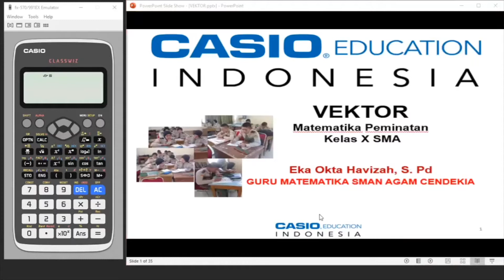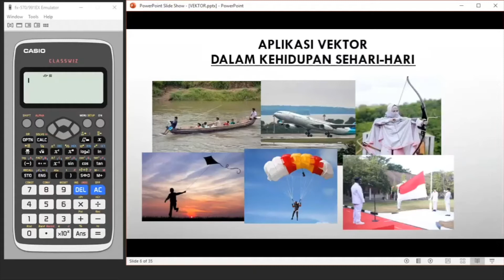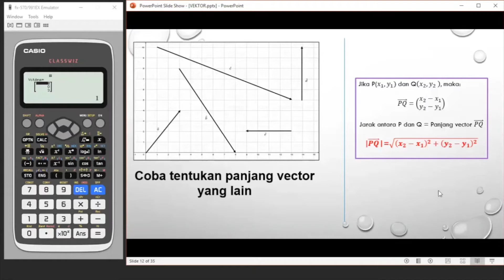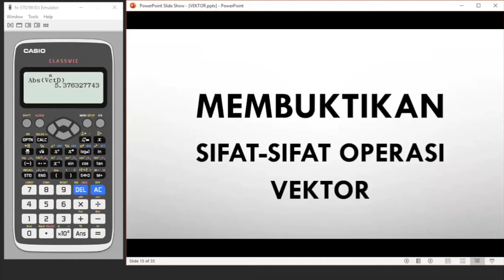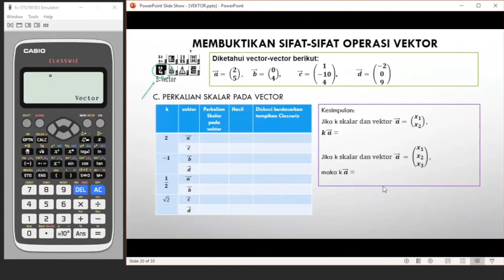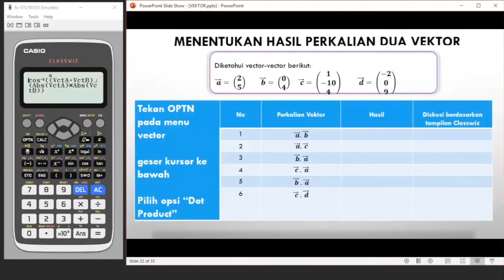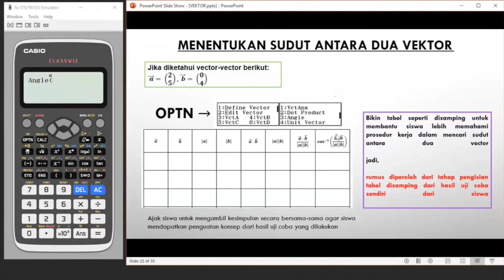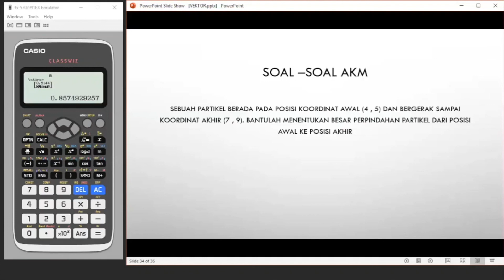Eksplorasi Vektor dengan ClassWiz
"Vektor berpengaruh besar terhadap keberadaan suatu lokasi di tinjau dari tempat yang  bergerak . Teknologi ini disebut Global Positioning System atau GPS . Dimana sistem ini memberitahukan lokasi di permukaan bumi walaupun tempatnya bergerak.  Dalam sains komputer vektor di gunakan pembuatan gravis.  Banyak lagi  manfaat vektor dalam kehidupan sehari-hari diantaranya menerbangkan layang-layang, membuat anak tidak terlempar dari bidang luring saat bermain jungkat-jungkit, membuat arus sungai menyeret perahu dan membuat tarikan antara busur panah dan anak panah.
Vektor adalah besaran yang memiliki nilai dan arahan. Vektor dapat disajikan dengan ruas garis berarah."